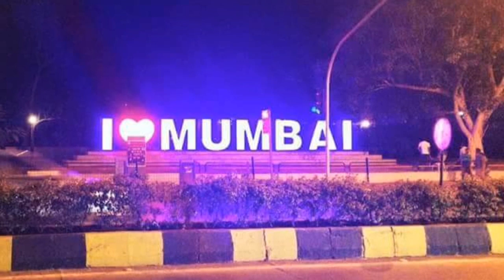Mumbai City Tour !!!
Mumbai City Tour 2016